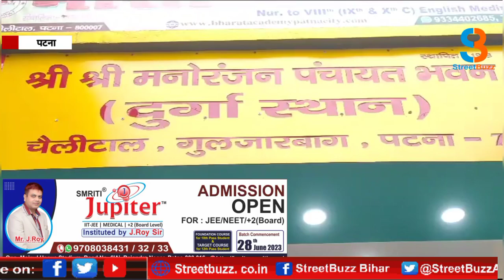Patna में इस बार दिखेगी इको फ्रेंडली मूर्तिया,परिधान से लेकर jewellery तक सब मिट्टी की |SB